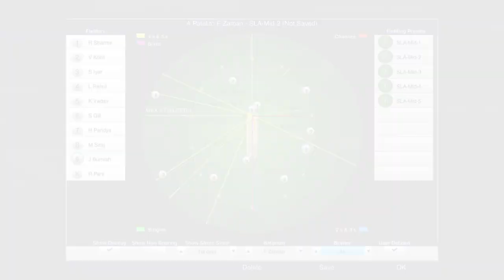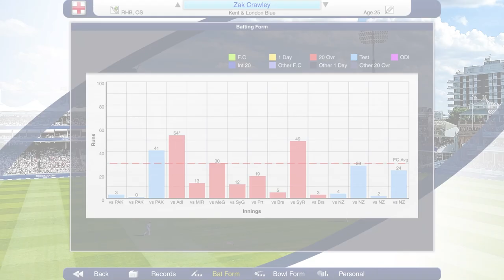Cricket Captain 2023 Trailer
Releases on 13th June on Steam, coming soon to iOS, Android, Mac and Switch.

Cricket Captain 2023 puts you in control. Create your own legacy. A packed international schedule includes the oldest Test Match rivalry in cricket as Australia tour England, the test championship final and 2023 World Cup. Test Match cricket was shaken up by a new aggressive approach in 2022, nicknamed Bazball, creating some of the most thrilling matches in history. Our new aggression system, inspired by Bazball, uses batting ability and natural aggression based on the current batting tactic, rather than the type of match being played. A generation of cricketers brought up on 20 Over Cricket have naturally aggressive styles that mean many have higher one-day averages than first class. Batting aggressively to match their natural style can improve performance.  Equally, knocking runs off at 12 an over is natural to players in the last overs of a 20 over (or even Test) match.

Cricket Captain 2023 also includes historical data for international player rankings and player recent form, including recent performances in Test, ODI and 20 Over Internationals. International team ranking has been remodelled using results of every match in the four-year window. New wicket keeper statistics are also included, with separate fielding stats for keepers and outfielders, as well as byes conceded records. Wicket keeper abilities are also now more accurate.

All domestic systems have been updated to include the latest developments in India, South Africa and around the world.

Key features for 2023 include:
• Match Engine: new Bazball inspired player aggression and rating system.
• Updated International Team Rankings: calculated from last 4 years results.
• International Player Rankings: with historical data, all-rounders and improved system.
• Asia Trophy: play in ODI and 20 Over International tournaments.
• Player Form: includes historical data, opposition and an updated system.
• Recent Internationals: recent international player form graphs.
• Wicket Keeper Statistics: keeper and outfield catches, byes conceded.
• Wicket Keeper Ability: greater accuracy for keeping ability.
• Stadium Model Updates: including new Perth stadium.
• New South African Franchise League: six new teams.
• Indian Domestic System: major update to all competitions.
• Domestic System Updates: all systems updated to latest rules and formats.
• Improved Player Generation: rebalanced with focus on player aggression.
• New Kits: including international and Australian 20 Over.
• Test and ODI Championships: updated for the 2023 season.
• Tournament Modes: play in stand-alone One Day or 20 Over World Cups. Create your own World XIs, All-Time Great and Custom Match Series.
• Interface: improved screen layout and flow.

Complete Stats Update for the 2023 Season:
• Updated player database with over 7,500 players.
• Added historical keeper and outfield stats.
• Updated versus, ground and team records with partnerships, bowling and batting records.
• Updated domestic squads for all 146 playable domestic teams.
• Updated recent series stats for all players.